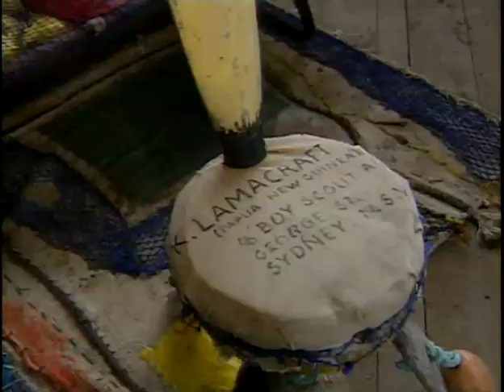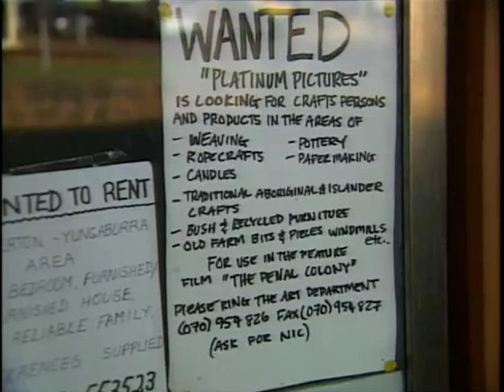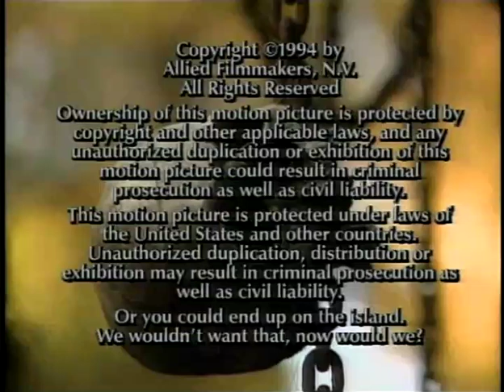Escape from Absolom - Making of Featurette.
No Escape, released in some countries as Escape from Absolom, is a 1994 American action/science fiction film directed by Martin Campbell and starring Ray Liotta, Lance Henriksen, Stuart Wilson, Kevin Dillon and Ernie Hudson. It was based on the 1987 novel The Penal Colony, by Richard Herley.

The story, set in a dystopian future, concerns a former Marine who is serving life imprisonment on an island inhabited by savage and cannibalistic prisoners. It was shot in Queensland, Australia.